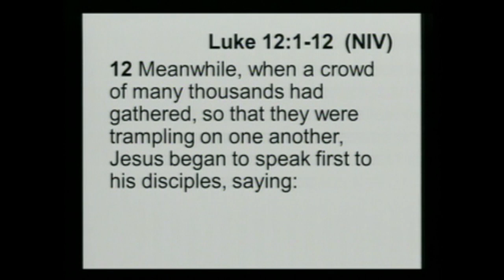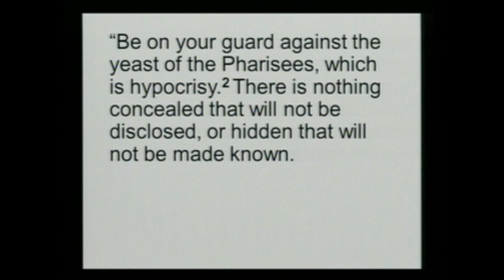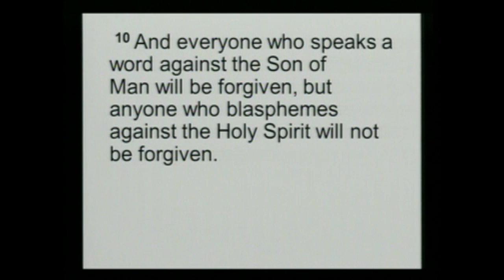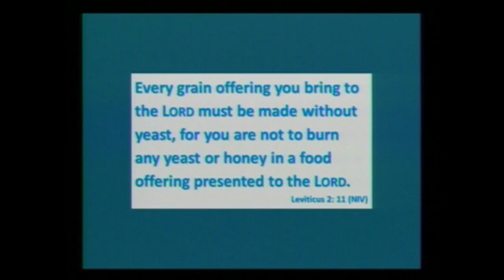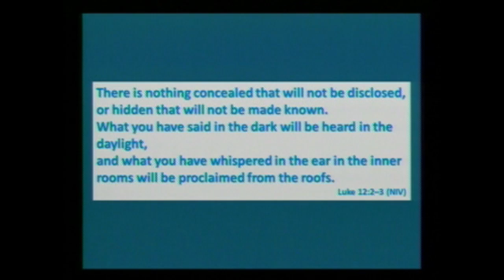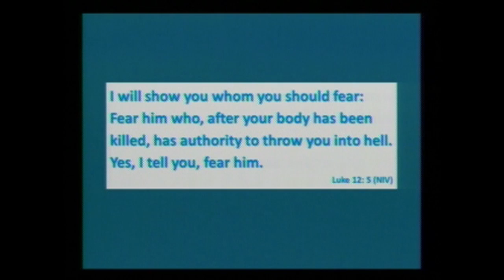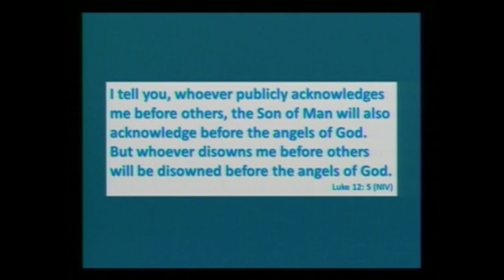Sermon - February 11 2018